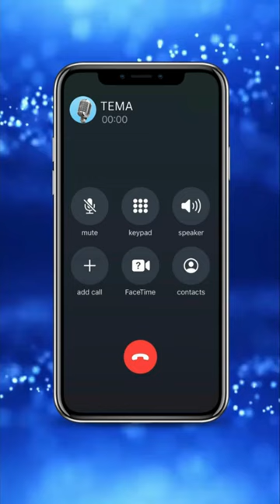Why Did God Harden Pharaoh's Heart?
Why did God harden Pharaoh's heart? What did it have to do with miracles? Be sure to tune in and find out as Pastor Mike Kestler of The River Christian Fellowship and Dr. Jeff Wickwire of Turning Point Church answer this caller's question!

Be sure to check out the full answer to this caller's question over on our Youtube channel!